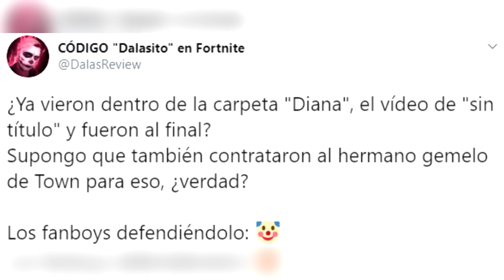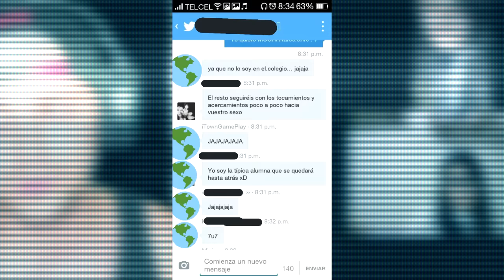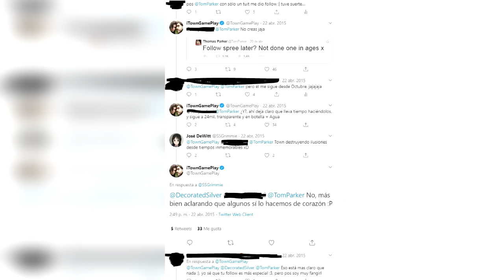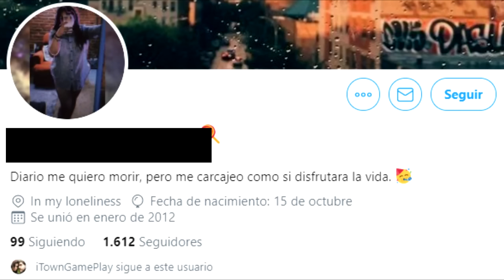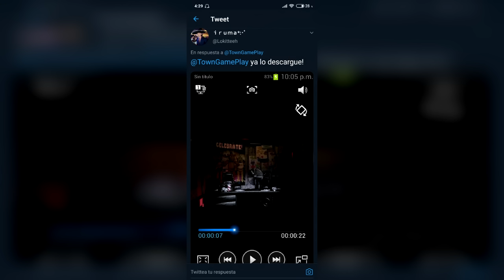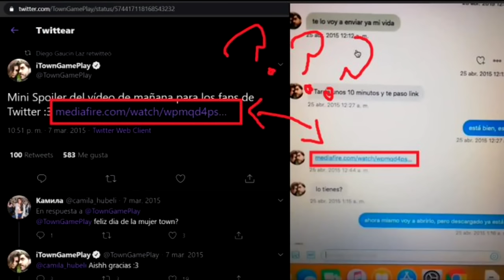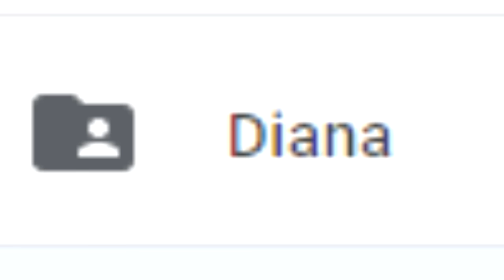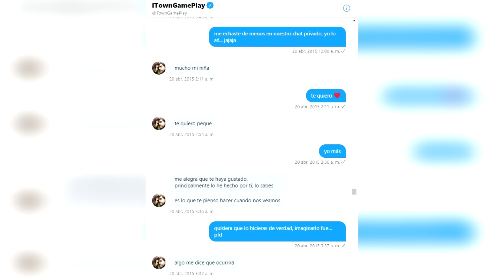ITOWNGAMEPLAY ES CULPABLE, CANCELADO Y FUNADO TOTALMENTE *PUBLICAN SU VIDEO*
Gracias a la buena investigación de Dalas, pudimos llegar a la conclusión de que Town es Culpable, PERO AQUÍ LO MÁS IMPORTANTE...¿TU QUE OPINAS?

¿Quieres hacer un SERVIDOR de Minecraft, ARK, etc? :D